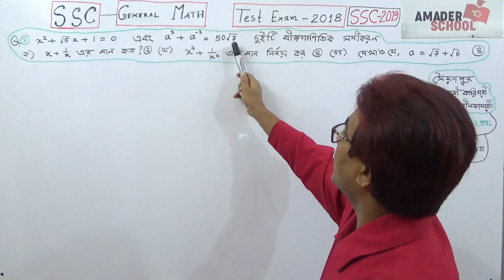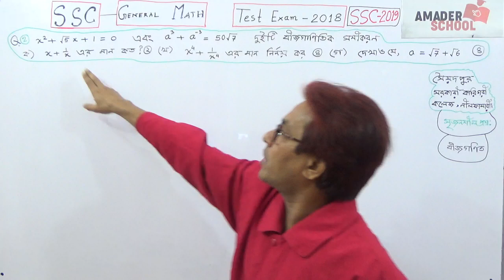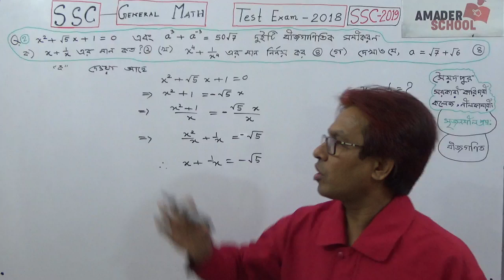SSC G.Math / Algebra CQ (Q No:2a)/Syedpur Gov.Tecnical College, Nilfamari .